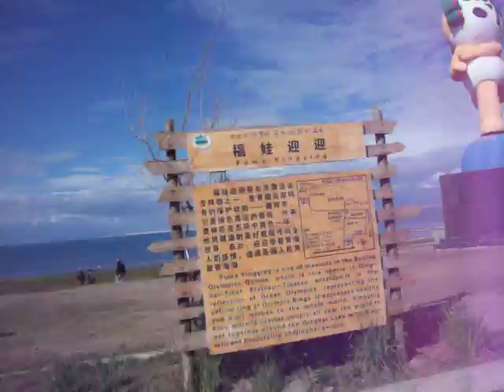幸福絲路絲綢之路2011年暑假 青海湖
幸福絲路絲綢之路2011年暑假
AS Travel